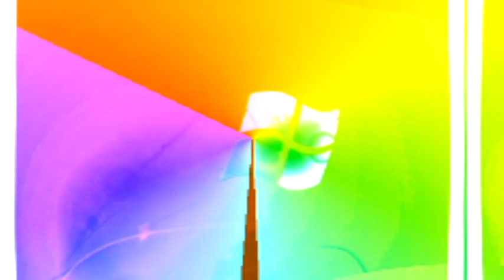Windows 7 Startup Logon NOW MY VIDEO Effects in G Major 172 The Original